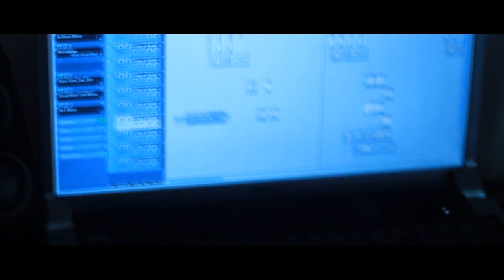M2BM MONEYGRIP DRE NINO3PLAYA & TRENDSETTER RAY in DA STUDIO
m2bm
moneygrip
trendsetters